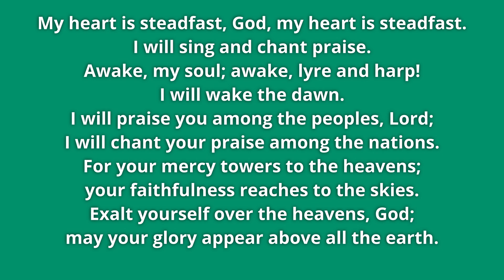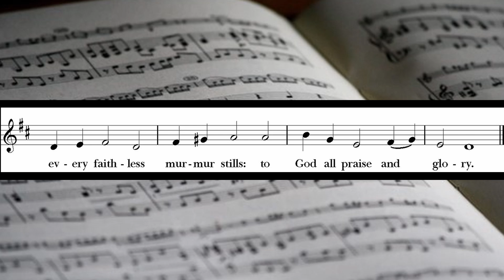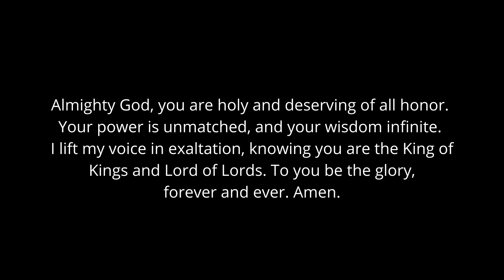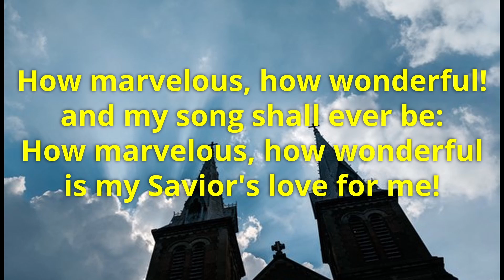A Moment with Music: Sing Praise to God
Hymn: Sing Praise to God

COPYRIGHT ACKNOWLEDGEMENTS

Image Vs 2: City courtesy of Pixabay.com contributor Thang Ha